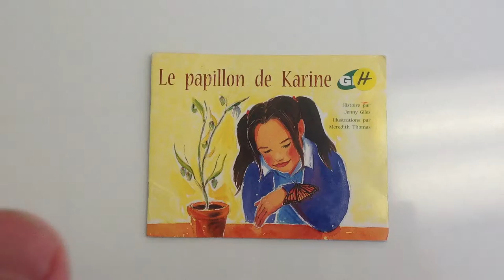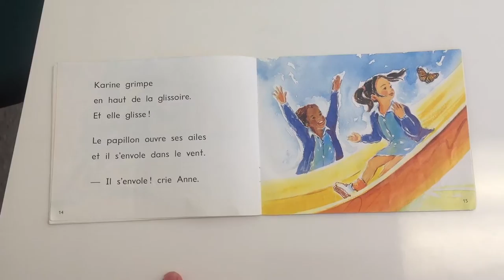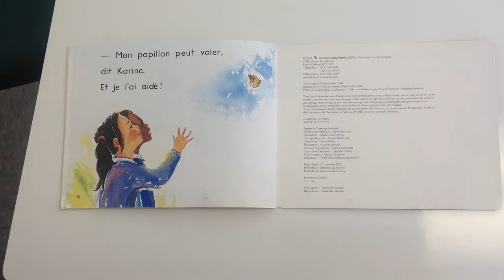Level H - Le papillon de Karine